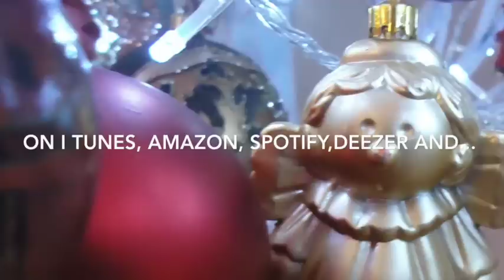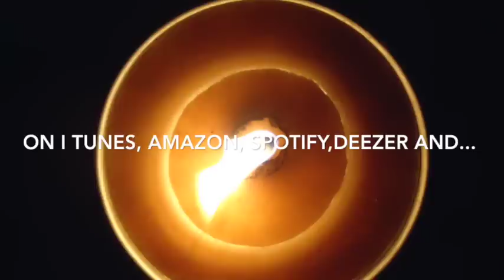"JINGLE BELLS " (EDM Version) - UNITED ARTISTS of EDM (Producer DjPaul Montedo) - OFFICIAL VIDEO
Artist: UNITED ARTISTS of EDM (Producer DjPaul Montedo)
Title: "JINGLE BELLS "  (EDM Version)
From Album digital 45 " MERRY CHRISTMAS "
Composed by: Paolo Montedonico (DjPaul Montedo)
Label: Montedo Music Production
Distributed by : Zimbalam & Believe Records (London)
Mixed & Recorded at: Montedostudio
On the best digital stores ( I tunes - Amazon - Spotify - Deezer - etc...)